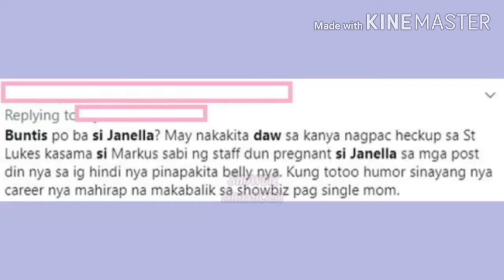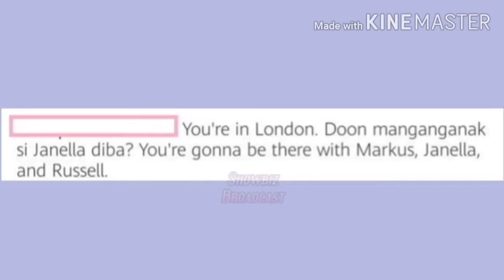JANELLA SALVADOR, CONFIRM NA BUNTIS NA